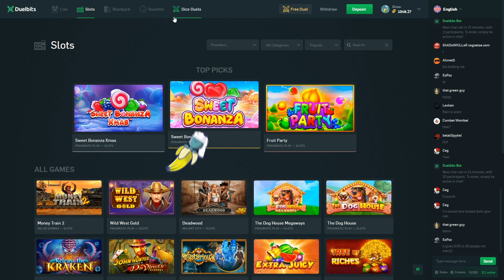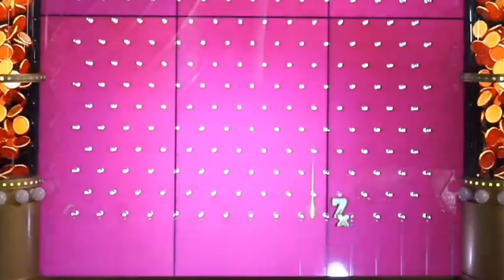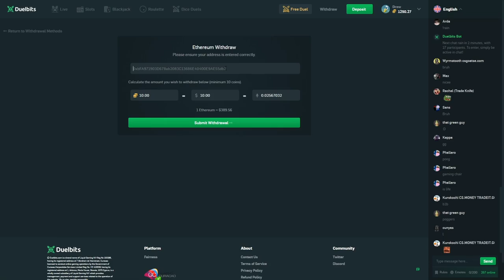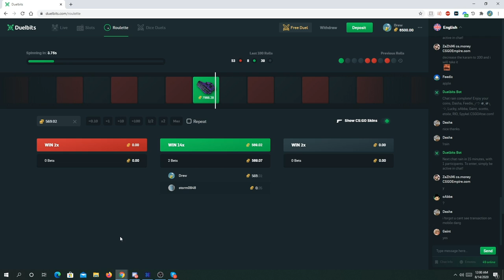My $13,000 CRAZY TIME Comeback!